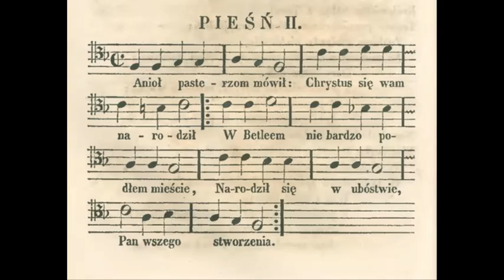Anioł pasterzom mówił - partita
Instrument: fisharmonia Hofberg/Lindholm